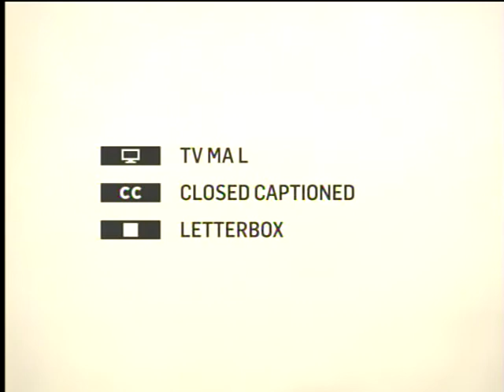TCM Movie Spoofs with Dick DeBartolo 4of4 Oct 9, 2013 This Is Spinal Tap (Intro)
Robert Osborne and Dick DeBartolo conclude this special night of classic movie spoofs with what many consider to be the best spoof ever made, a mockumentary on an aging rock band.